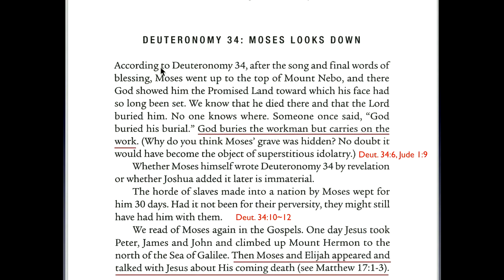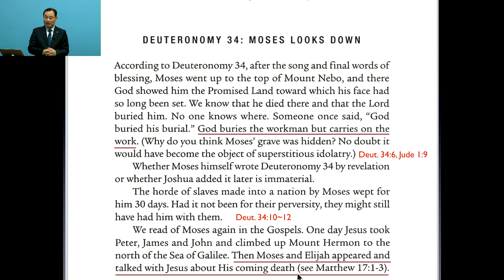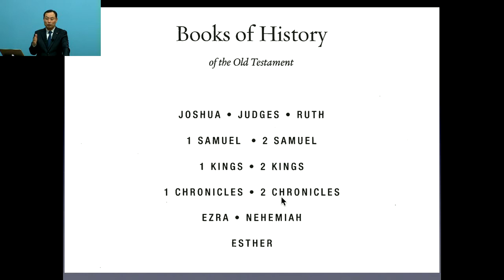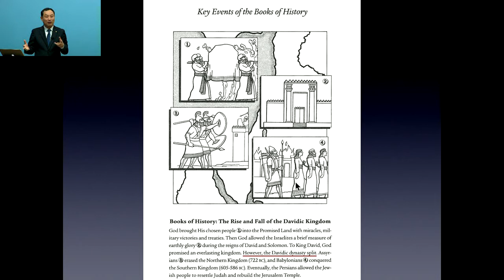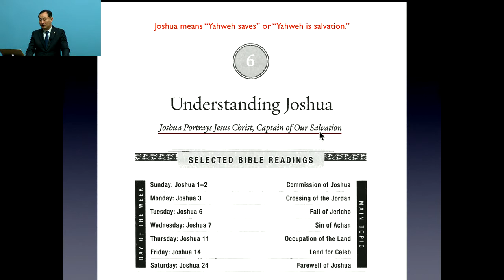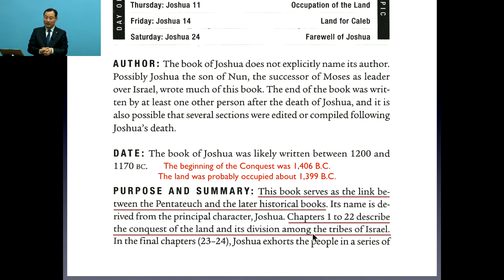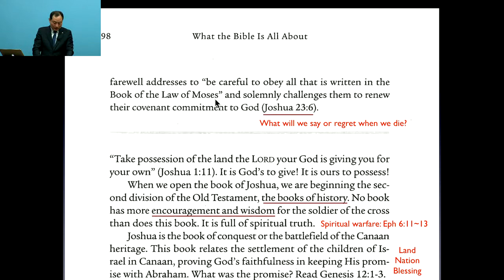180410 Bible Study